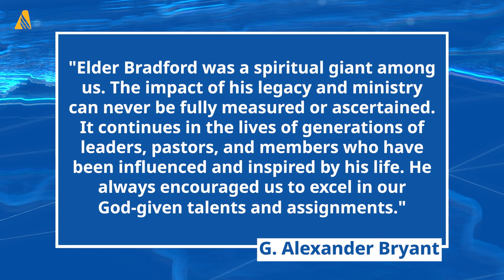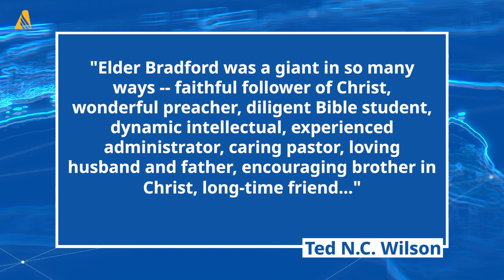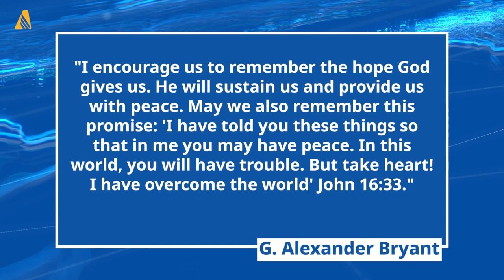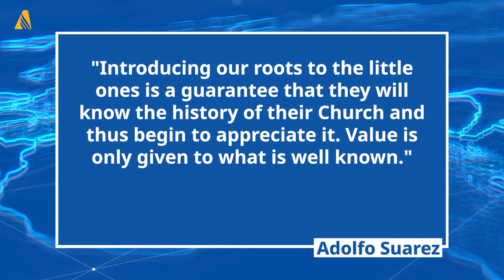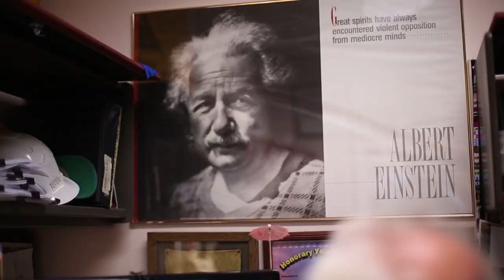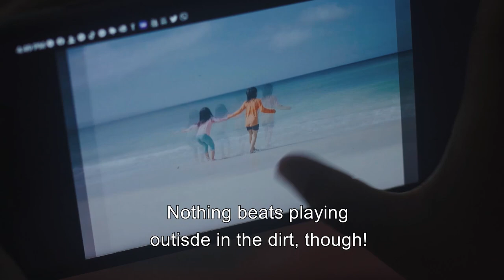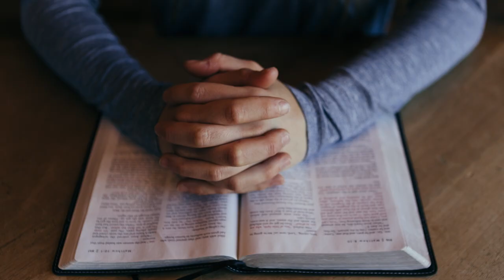Former Adventist Church President Bradford Passed Away; and other world news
In Huntsville, Alabama, Charles E. Bradford, the first president of the Seventh-day Adventist Church in North America, passed away on Thursday, September 9. Bradford, the first African American to serve as North American Division president, and his administrative team were instrumental in the NAD's development toward functioning as a division territory of the Adventist Church. Bradford joined the NAD after serving as associate secretary of the General Conference from 1970 to 1979. He served as NAD president until 1990.

The President of the Adventist Church in North American Division called for prayer ahead of the 20th anniversary of the terrorist attacks on September 11, 2001. In his statement, Bryant said: "As we remember how life in the United States and around the world changed 20 years ago when 3,000 lost their lives in terrorist acts on September 11, 2001, as planes crashed through the World Trade Center in New York, the Pentagon in Virginia, and a field in Shanksville, Pennsylvania, I urge our members in the North American Division to pray for those who were impacted by these events and lost loved ones on that day."

In the Atlantic Coast of Colombia, dozens of Seventh-day Adventists recently benefited from specialized entrepreneurial workshops to assist them in providing for their families during the pandemic. The program included developing skills and acquiring tools to successfully help entrepreneurs carry out their projects with Baranoa's mayor's office and the National Learning Service. The event allowed participants to develop business opportunities, move their ideas forward, and design entrepreneur proposals. Some 50 members met at the Filadelfia Adventist Church in Baranoa, while 100 more families took part in the online training program.

In Brazil, biblical lands are opened up in a children's animation inspired by the writings of Seventh-day Adventist Church co-founder Ellen G. White. Another season of Nick's Gift animation is available on Feliz7Play, the Brazilian Seventh-day Adventist Church's video platform. This time, it features a trip through biblical lands. For Adolfo Suárez, director of the Ellen White Estate in South America's headquarters, telling the history of the denomination and the Bible itself is essential to maintaining the identity of the Church. It is to cultivate a new generation that, in addition to loving the Church, love the God of the Church.

Young participants of the Adventist Voluntary Service project of the Central Bolivian Mission and the One Year in Mission team from the Bolivian Union held an Eye Health Fair in Loma Linda in Cochabamba, Bolivia. More than 160 people were cared for by the 32 volunteers who checked vital signs and performed eye exams. Volunteers also taught visitors about the eight health laws, gave them information about the COVID-19 vaccine, and distributed missionary books to each person they served. In this group of young people, doctors, ophthalmologists, nutritionists, optometrists, and nurses gave 200 pairs of eyeglasses. As a result, 40 people agreed to receive a visit from a missionary, 15 agreed to study the Bible, and 90 decided to pray together.

A group of volunteers from Maringá, Brazil, created a project called Baby Partner. The group focuses on assembling baskets for newborns with everything a baby might need and providing resources to help assist and guide mothers in mental health, legal issues, health, breastfeeding, and spiritual matters. The project started with Isabela Dancini Pontes, who was inspired to help struggling mothers after she had her daughter. Pontes sought to donate clothing items to a specific family, but she also wanted to create a network of volunteers to assist women through various stages of pregnancy and motherhood. Baby Partner is now part of the Adventist Development and Relief Agency.

Don't miss the latest news and current events. Visit Adventist News Network for more info and inspiring stories within the Adventist community.